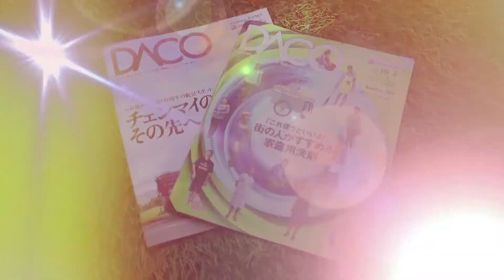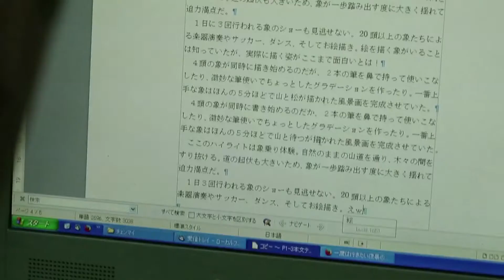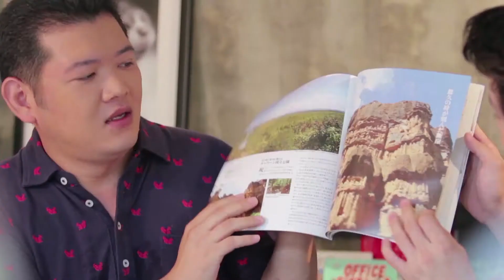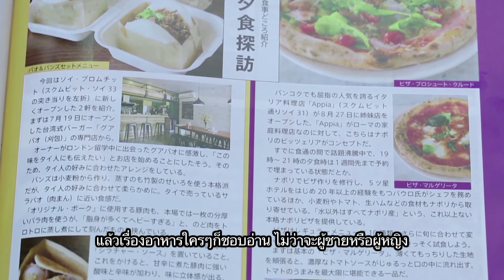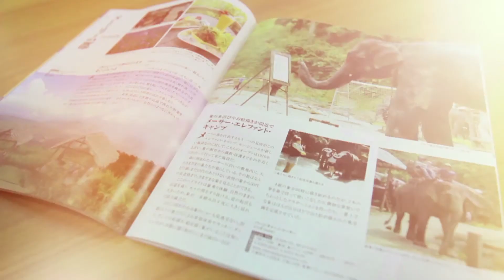[ASL] บรรณาธิการนิตยสาร DACO ญี่ปุ่น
พูดคุยกับฟุคุซัง บรรณาธิการ นิตยสาร DACO ญี่ปุ่น